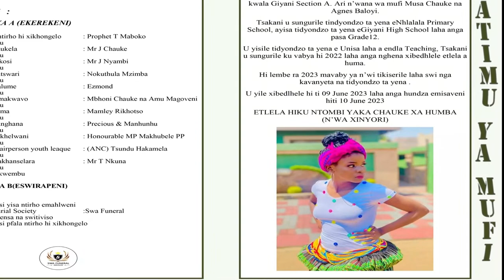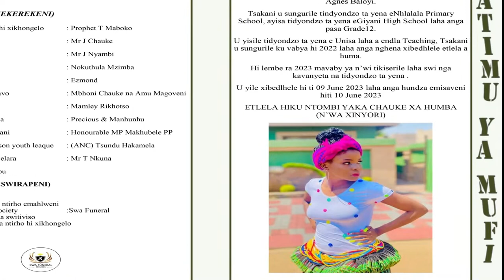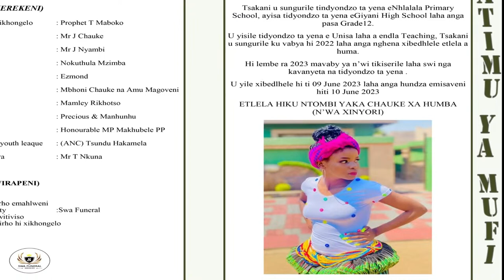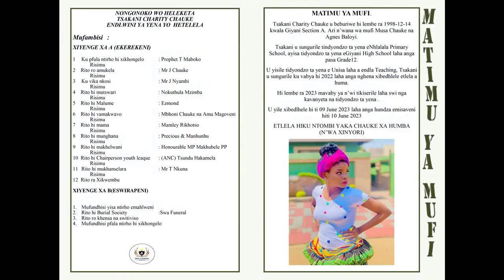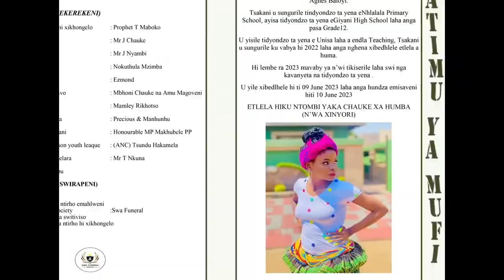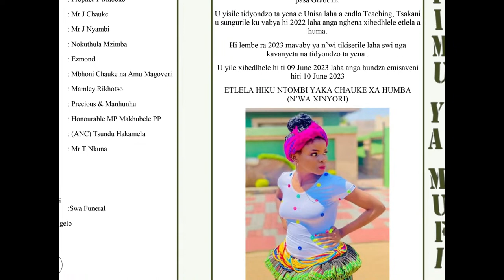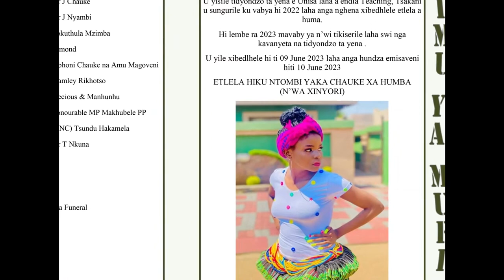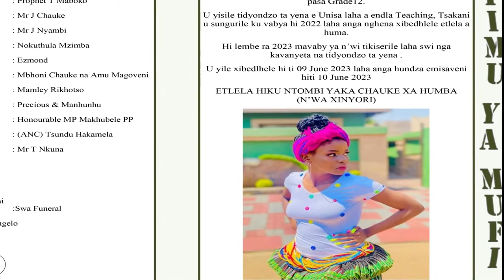FUNERAL SERVICE OF TSAKANI CHARITY CHAUKE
GIYANI  SECTION E
SERVICE PROVIDER : SWA FUNERAL